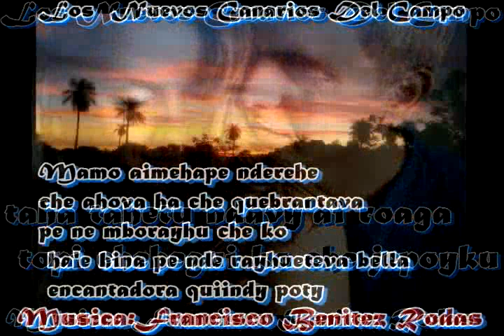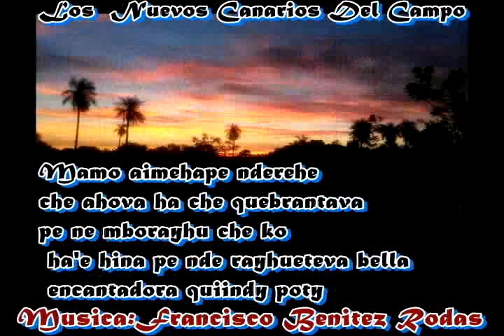LOS NUEVOS CANARIOS DEL CAMPO QUIINDY POTY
LOS HERMANOS  BENITEZ
LETRA : GABRIEL CACERES GALVAN